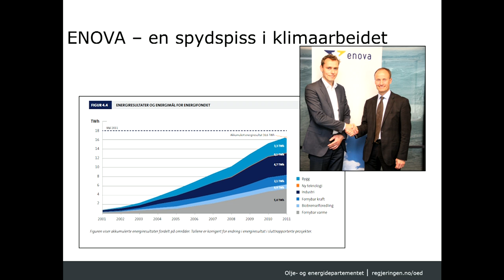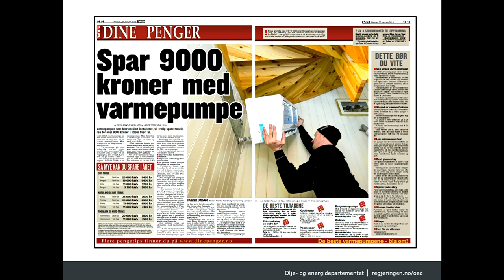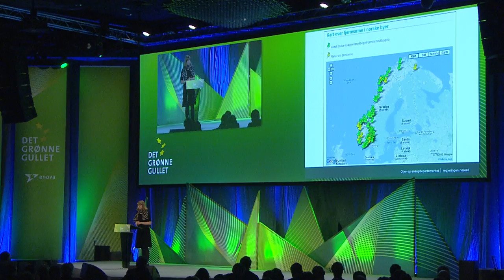Enovakonferansen 2013 | Ane Hansdatter Kismul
Ane Hansdatter Kismul
Statssekretær, Olje- og energidepartementet

Veien videre mot lavutslippssamfunnet